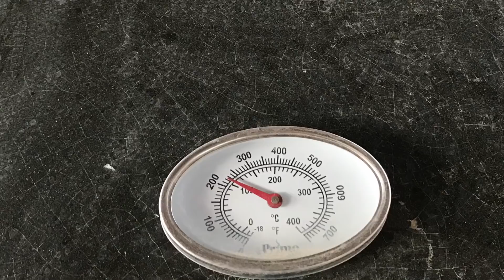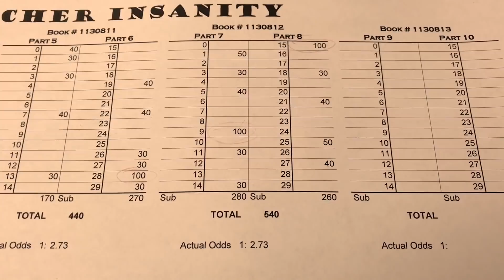Scratcher Insanity - Summary of Play to Date - Knife GAW & More Scratch Coming Soon!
4 out of 5 books summarized in table.

Comment “Win” in previous video and 👍🏼 for chance at my fave knife!
Value: priceless!

Thanks for your patience with Parts 9 & 10, three Thanksgivings kept me busy + lingering cough!

1 Lucky Scratcher cb ⚡️
2 Wallace G ⚡️
3 Brian Winter ⚡️
4 JJwantstowin ⚡️ ⚡️
5 Miss Player ⚡️
6 Keith M ⚡️
7 CDV, MLT, BL ⚡️
8 Marci S. ⚡️
9 Adrian Olea ⚡️
10 Joel H ⚡️
11 Russell S ⚡️
12 Belinda Lopez ⚡️
13 Fernando G ⚡️
14 whatjamesthinks ⚡️
15 sokphanna keo ⚡️
16 Drew Butler ⚡️
17 Nathan Church ⚡️
18 PizanaCare⚡️
19 sportytee ⚡️
20 Reginald G ⚡️
21 Bert M ⚡️
22 supermawill ⚡️ ⚡️
23 Steve D ⚡️
24 Samantha Luna ⚡️
25 Volvo928 Mark ⚡️
26 Dora/Eric Kelley ⚡️
27 Isabel Gomez ⚡️
28 Winning Scratcher ⚡️
29 Eleanor Blass ⚡️
30 Scratcher Heaven - Captain 🍺

Good luck to this insane crew!!! May ⚡️ lightning strike!

Music Credit love this track!!